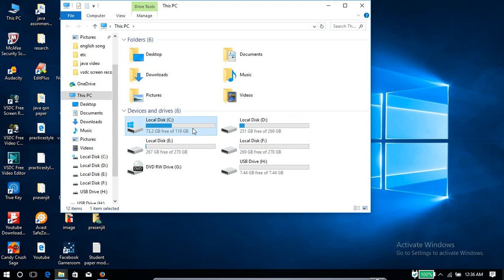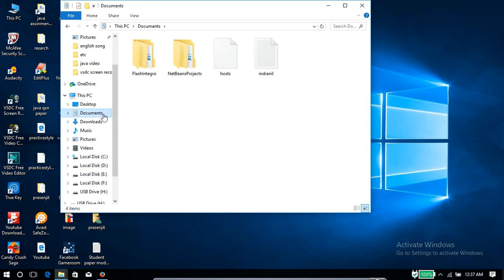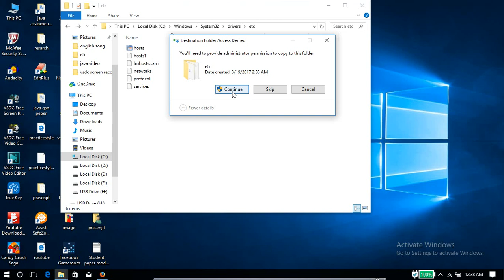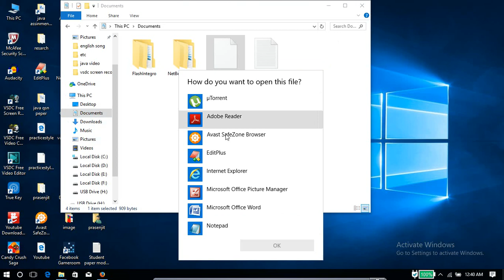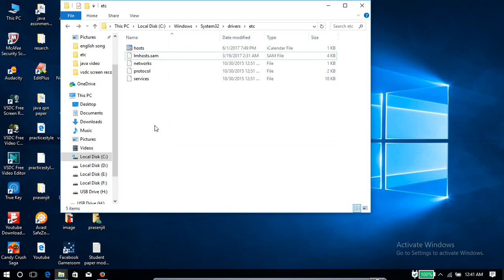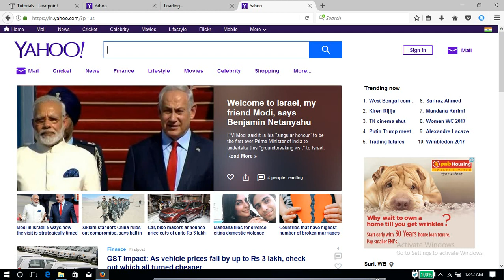how can you block websites from your personal pc and laptop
friends you can block websites from your personal pc and laptop for security purpose. very easy process and you can save your pc from external threats.